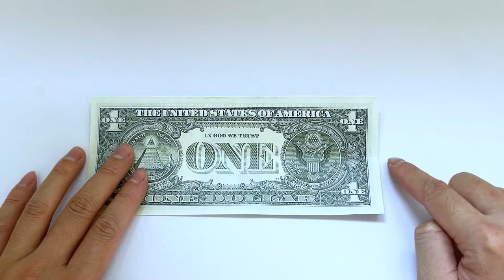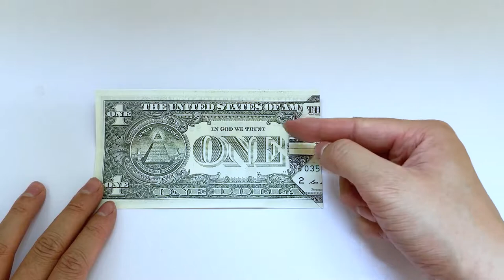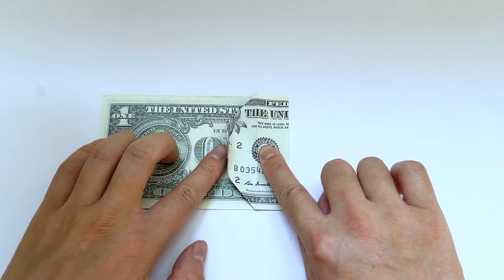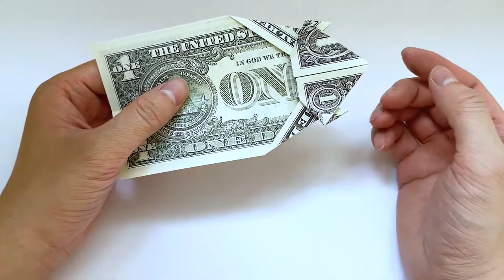Money Origami Fish Turorial - How to fold a Fish from Dollar Bill